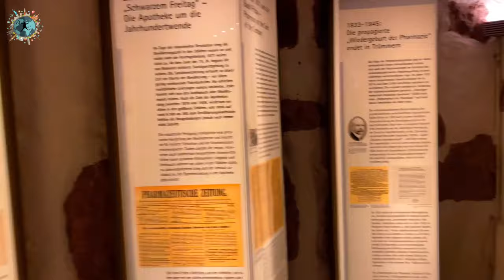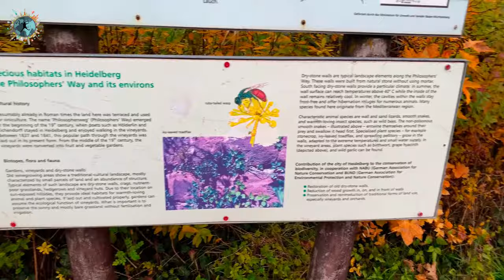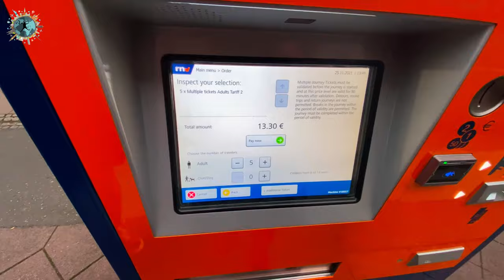Heidelberg Gezi Videosu ve Noel Pazarı | Almanya'nın Erasmus Şehrini Keşfettik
Almanya'nın en ünlü tarihi ve turistik şehirlerinden biri olan Heidelberg aynı zamanda üniversitesinden dolayı ünlü bir Erasmus şehri. Bunun yanında Noel döneminin de en ünlü ve güzel noel pazarlılarından biri de bu şehirde bulunuyor. Tüm bu konuları değinerek hazırladığım gezi videosunda Heidelberg'de gezilecek tüm mekanları muhteşem drone görüntüleri ile izleyebilirsiniz.

00:00 Açılış Bölümü
00:20 Heidelberg Altstadt
01:10 Heidelberg Kalesi
03:25 Eczacılık Müzesi
04:50 Dünyanın En Büyük Şarap Fıçısı
05:35 Bergbahn Funicular
06:10 Kutsal Ruh Kilisesi - Marktplatz
06:55 Heidelberg Maymun Heykelleri
07:35 Karl Theodor Köprüsü
08:15 Filizoflar Yolu
09:15 Heidelberg Botanik Bahçesi
09:50 Heidelberg Üniversitesi
10:20 Heidelberg'de Şehir İçi Ulaşım
10:40 Heidelberg Hakkında
11:40 Hotel Hollander Höf
12:00 Rada Coffee
13:50 Heidelberg Noel Pazarı
14:50 Kapanış